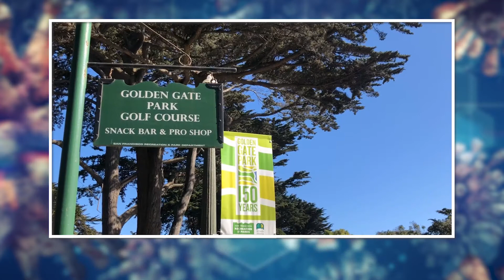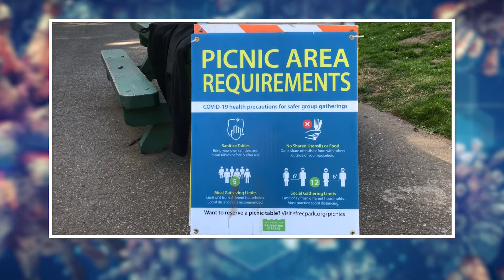Coping With Covid-19: Episode 16 -- Part One of Our Conversation with SF Rec&Park's Phil Ginsburg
In the first of a two-part interview with the General Manager of San Francisco's Recreation and Parks Department, Phil Ginsburg, he talks about social distancing circles, summer camps, and some of the pandemic restrictions that have recently been lifted on park activities such as golf and tennis.